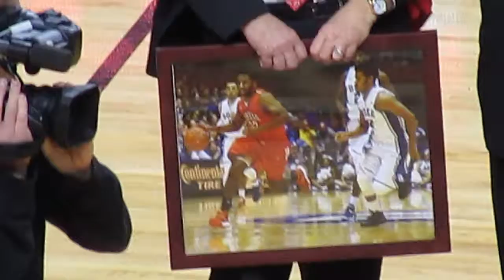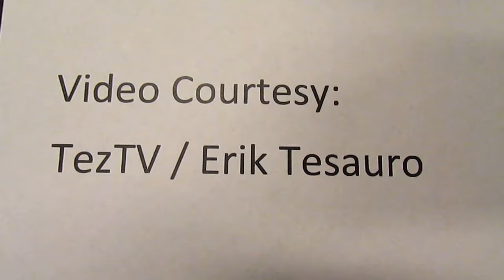Fairfield Senior Day for Steve Johnston vs Saint Peter's Men's Basketball - February 21, 2015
Fairfield Senior Day Honors Steve Johnston
Saint Peter's Peacocks vs Fairfield Stags
Men's Basketball